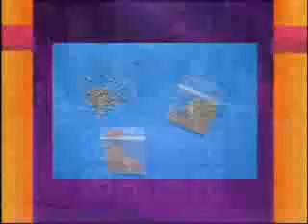Entre Nosotras Entre Nosotras 7 20 10 Parte 1 WAPA tv